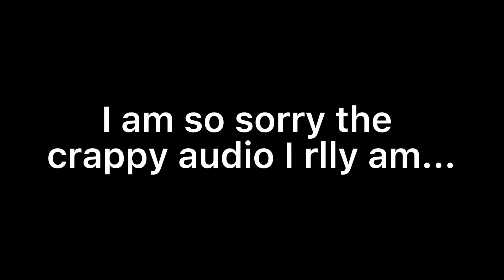images we should use to scare the next gen. of kids (walten files addition)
this video was a lot to do with having to look at all the unsettling scenes for like 15 minutes so I kinda scared myself making this video and it's 1:40am so now I won't be leaving my room for the rest of the night cuz what if jack walten and bon are in my living room?! 😟

AND FOR REASONS THIS IS A JOKE!1111!1!1!1!1 plz don't scare dem babies ☹️☝️

oh yeah, and just as I posted this Martin posted something on here relating to twf 4! 🤩